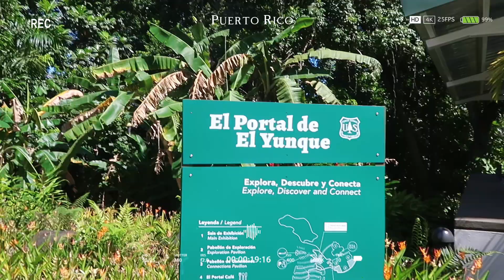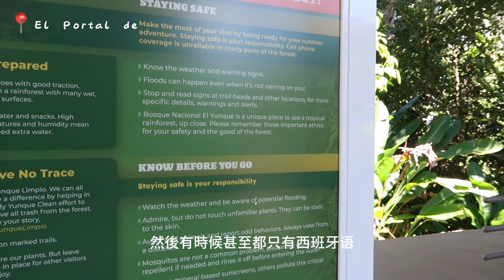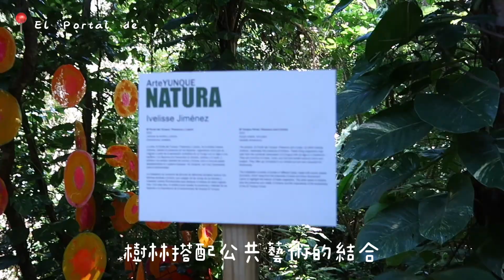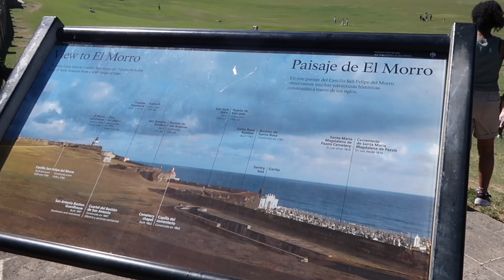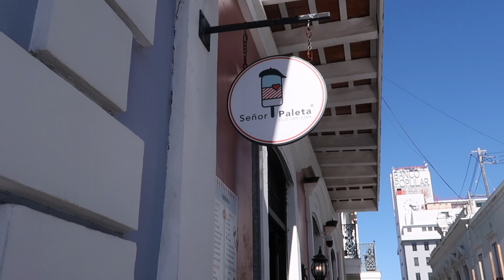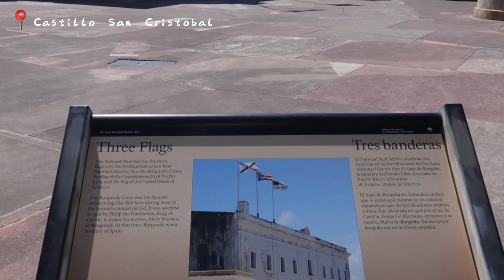波多黎各旅行🇵🇷 | 迷人風景與藍天碧海| 超高溫挑戰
波多黎各 遊記上菜啦！！！
彷彿回到台灣熱到爆炸的天氣
但天空好藍
海水好美
完全放鬆身心靈：）
雖然是美國的一部分
卻跟美國本土的景色差超級多
貼心小提醒因為波多黎各大部分都是西語
大家翻譯App請記得載好：）

👧🏻 About me 👩🏻‍🎓
目前在美國當賣肝賣眼睛燒腦的博士生！
跟大家分享留學生活還有一些生活瑣碎事
希望大家走過路過不要錯過我的頻道呦❤️